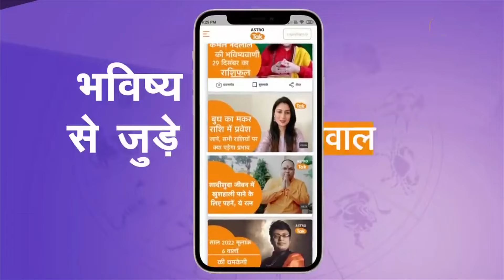07 अप्रैल 2024 | आज का राशिफल | कमल नंदलाल की भविष्यवाणी | Kamal NandLal | Astro Tak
कमल नंदलाल की भविष्यवाणी- 07 अप्रैल 2024 : जानिए अपने दिन का राशिफल साथ ही कौन सा रंग है आपके लिए शुभ...किस राशि वालों को क्या उपाय करना चाहिए...सिर्फ कमल नंदलाल की भविष्यवाणी में.